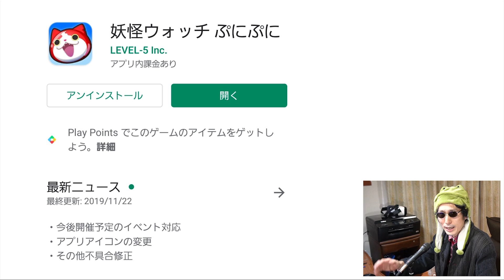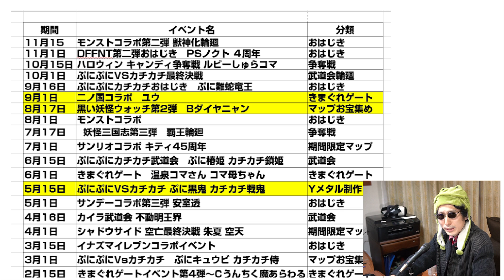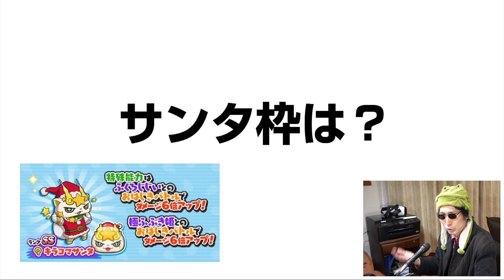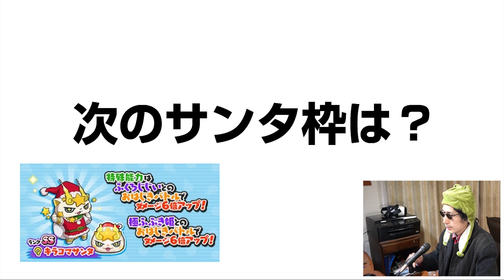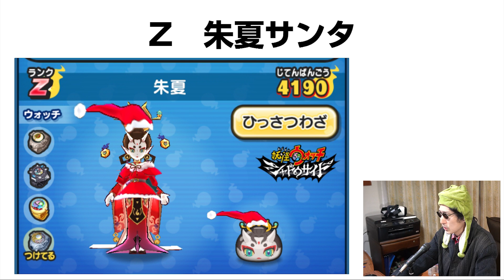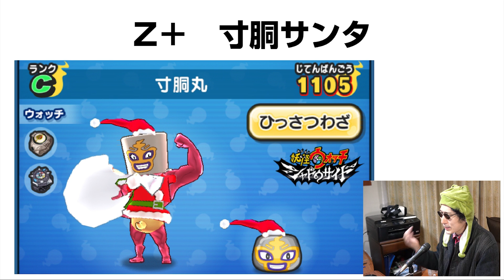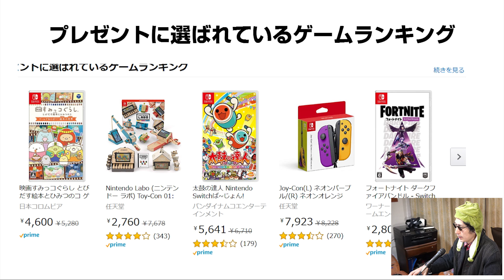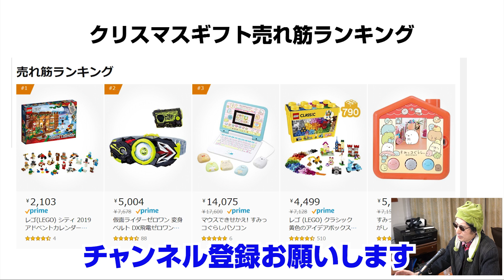【ぷにぷに攻略】クリスマスイベント あの妖怪がサンタ（ランクZ)で登場！？ モンストコラボ第二弾 おはじき 獣神化輪廻(りんね）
アプリの更新がありました。次のイベント2019年12月1日～15日、クリスマスイベントでは、あの妖怪が初のサンタコスプレで登場か。※木南の予想です。
ゲンキドリンク節約できる、クシナダを40回倒して、超覚醒ガブリエル（壮烈）を仲間にしよう。これでイザナミレベル7も倒せるか。
獣神化輪廻（じゅうしんかりんね）をワザレベルマックスまで上げました。イザナミレベル７のＨＰははんぱないですね。
今回のおはじきバトルは妖怪ぷにを引っ張って敵にぶつけよう。ゲージがたまったタイミングで指を離すとスピードがアップするよ。
イベントマップのステージをクリアするとたまにクシナダとおはじきバトルができるよ。さらにイザナミが出現することも。
イザナミとのおはじきバトルに８回勝利するとアイテム「獣神玉」をゲットできるよ。
反逆の堕天使ルシファーと「獣神玉」を合成するとランクZの光をもたらす者ルシファーを仲間にすることができるよ。

期間：11/16（土）～11/30（土）

モンスターストライクコラボ　イベント限定スコアアタック

20000位までランク超覚醒アーサーが仲間にできる。
スコアボーナス
邪悪の極印・獣神化輪廻　+50％
超覚醒ノストラダムス　+50％
煌く氷翼（きらめくひょうよく）・獣神化ふぶき姫　+20％

新妖怪
Z　ウスラカゲ　邪悪の極印・獣神化輪廻　0.5％　クシナダ/イザナミ大
SSS　ニョロロン　神剣（しんけん）覚醒・獣神化オロチ　0.75％　イザナミ中
SSS　プリチー　煌く氷翼（きらめくひょうよく）・獣神化ふぶき姫　0.75％　クシナダ中
SSS　イサマシ　超覚醒ガブリエル（壮烈）　イザナミ中　40回イザナミ中
SSS　フシギ　超覚醒ノストラダムス　YPアップ大　7回
SS　フシギ　妖炎・獣神化キュウビくん　1.3％　クシナダ小
SS　プリチー　千猫手・獣神化ジバニャン　1.3％　マップダメージアップ
SS　プリチー　満丸月夜・獣神化コマさん　マップダメージダウン　5回

Z　ウスラカゲ　光をもたらす者ルシファー　YPアップ小　8回

モンストコラボの隠しステージ解放条件

超・モンストコラボ
解放条件
ステージ24でオラゴンを使ってクリア
隠しステージ1には覚醒モーセ が出現

極・モンストコラボ
解放条件
ステージ48で覚醒オラゴンのひっさつでトドメ
隠しステージ2には覚醒パンドラ が出現

レア妖怪
覚醒オラゴンの出現ステージ
モンストコラボ　ステージ13
超・モンストコラボ　ステージ27
極・モンストコラボ　ステージ46

撮影機材
端末：Sumsung GalaxyS9+ SC-03K(NTT DOCOMO)　Android9.0 Pie
マイク：Steinberg UR12 XM8500
カメラ：CANON Ivis HF G20　SONY α6400